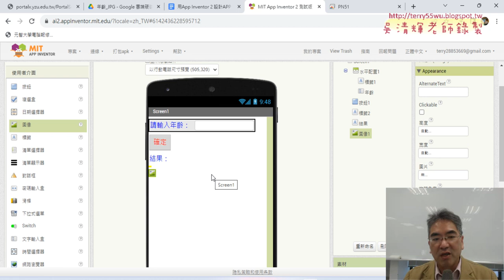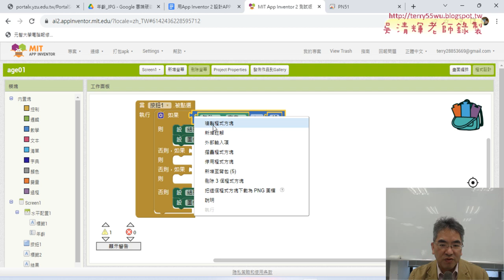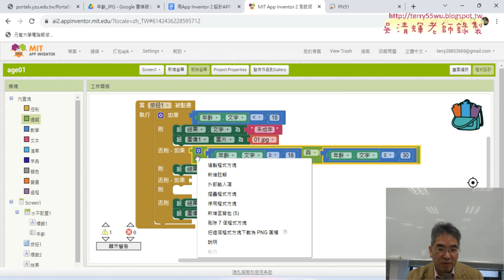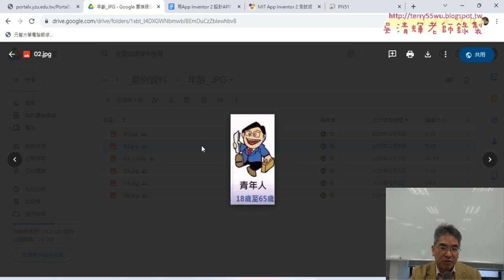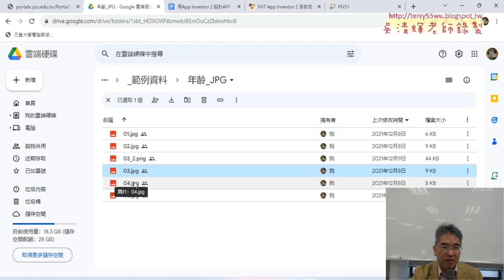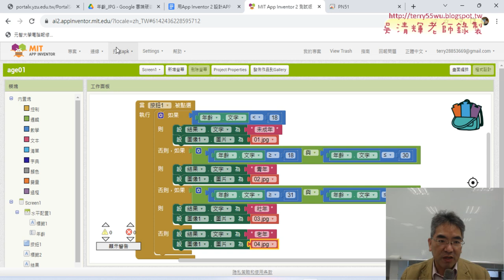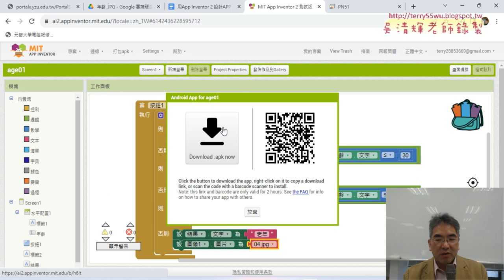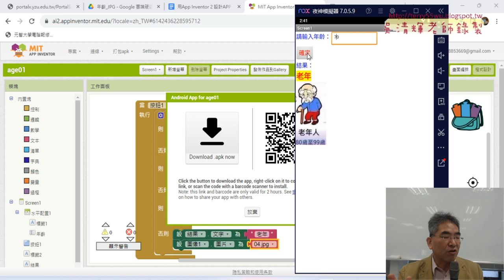05 改為成年分成三類青年壯年老年